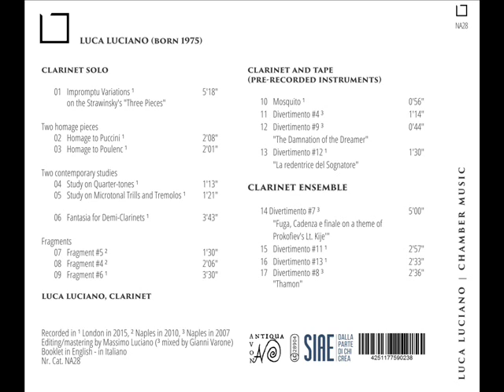Impromptu Variations on the "3 Pieces" by Luca Luciano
Opening track from the album "Fragments" by Luca Luciano on NovAntiqua Records that features improvised variations on each of the Stravinsky's "Three Pieces for Clarinet Solo".
Traccia di apertura del disco "Fragments" di Luca Luciano pubblicato dalla NovAntiqua Records. Il brano e' caratterizzato da variazioni improvvisate su ogni uno dei "Tre Pezzi per Clarinetto Solo" di Igor Stravinsky. Info su